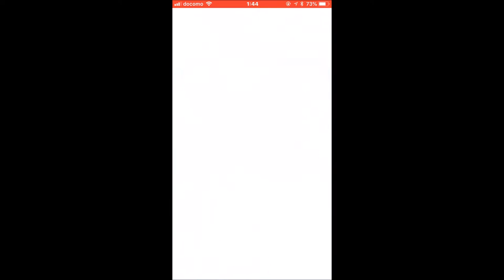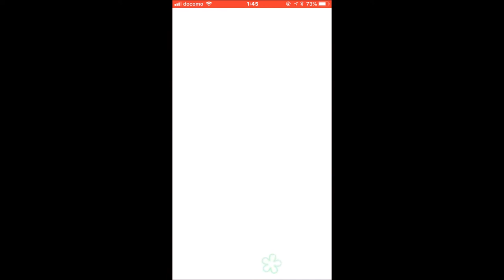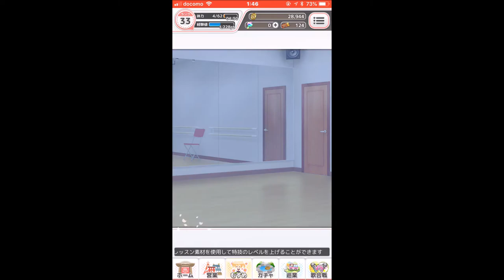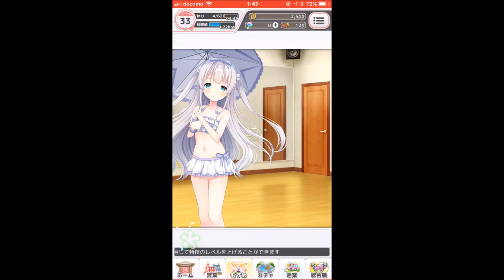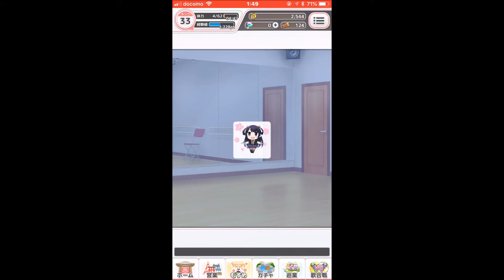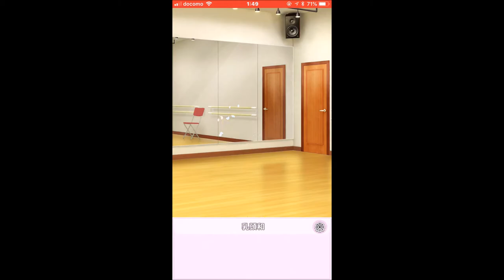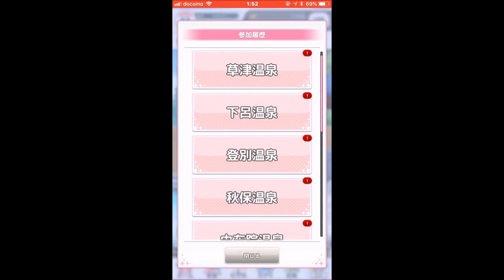【温泉むすめ ゆのはなこれくしょん】水着イベント めざせ！夏のアイドルグランプリNo.1 前編ガチャ【Onsen Musume #6】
SSRか、SRの重ね（特技最大レベルがアップ）が欲しい所

【5】温泉むすめ総選挙結果発表を斬る！近畿地方を行く！10連ガチャでSR3娘ゲット！